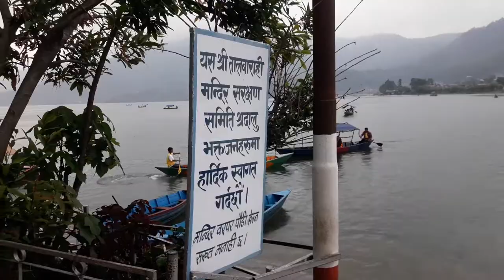talbarahi temple live fewa lake pokhra nepal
this temple is centre of pokhra tal fewa  lake
this video is without editing